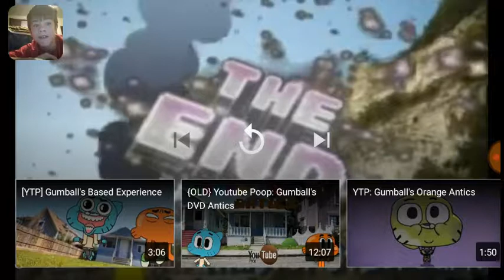I React To ytp Gumballs Collaboratings Adventures